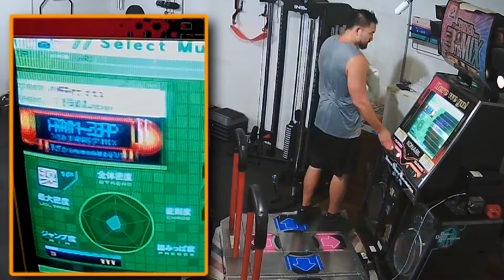AAA AM-3P -303 Bass Mix- (NO BAR, ALL DIFFICULTIES, BACK-TO-BACK-TO-BACK) / DDR EXTREME AC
Hmm, standard was actually surprisingly not-a-freebie. Given today's track record, I really thought I was gonna lose it.

Also, the ending of every difficulty is pretty nerve wracking, given today's circumstances especially, with those dumb spaced out quarter notes after the beat cuts out entirely, lol.

07/21/2022 - shoulders day, soooo better with the cable machine! Couldn't get started til around 9:30pm today though due to son not being able to nap, and I don't like getting amped up late at night anymore.

Total workout time: 1 hr. 30 min.

Unfortunately I also had an unusually large number of failed all-difficulty sets today too. Link to that video below, and included: La Senorita, Rain of Sorrow (!), Holic, Let's Get Down (even changed options to 4 songs to be able to add Oni chart to set), End Of The Century (technically no AAA, but single pad miss on heavy), Jet World, and El Ritmo Tropical - 3rd to last step on final stage! So many, auuugh!!

ALL FAILED AAA SETS FROM TODAY (AAA'ing first stage, Heavy, Random selected, but screwing up easier charts later!), IN ONE COMPILATION! YAY FAILS!